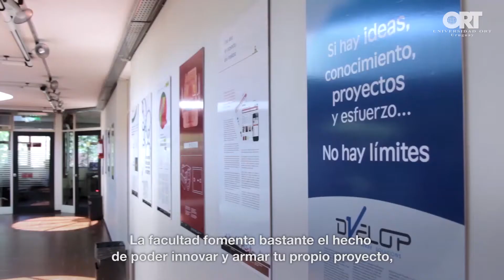Ingeniería en Electrónica - Testimonio de Mariana Derderian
Mariana Derderián, Ingeniera en Electrónica de Ia Universidad ORT Uruguay, cuenta su experiencia como participante de La Casa Uruguaya, ganadora del primer premio en el concurso Solar Decathlon América Latina y el Caribe 2015.